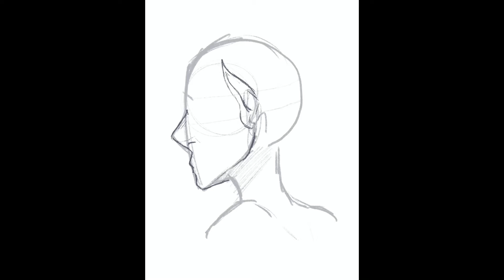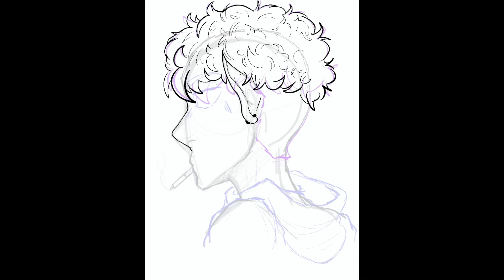“2021 Profile Picture.”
Procreate speedpaint
Song: At The Door- The Stroke